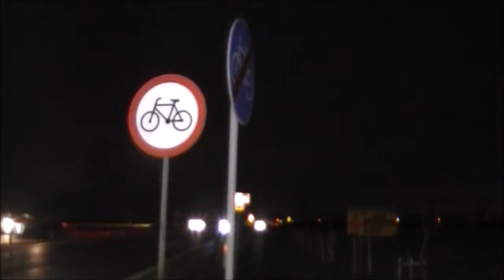Trakt pieszo rowerowy w Zbytkowie.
W ostatnim czasie duże zainteresowanie wzbudził trakt pieszo-rowerowy w Zbytkowie. Postanowiłem dokładniej się temu przyjrzeć i przyznaję rację samorządowi. Bezpieczeństwo jest najważniejsze.
Jest to fragment filmu z dnia 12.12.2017 roku.